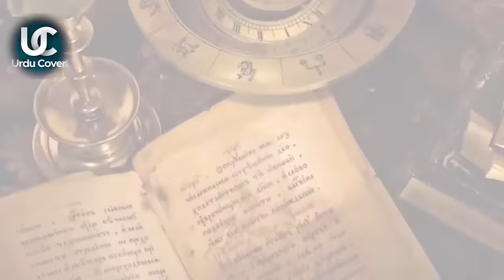Euphrates River FINALLY Dries Up And THIS Is Found |History of River Furat | Urdu Cover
Produced by : Talha Labib
Voice Over : Majid Malik
S.E.O :  Zain Mehmood
Writer: Saliha Maryam